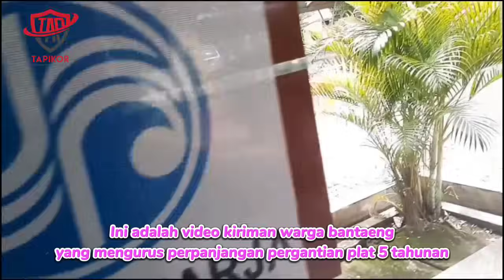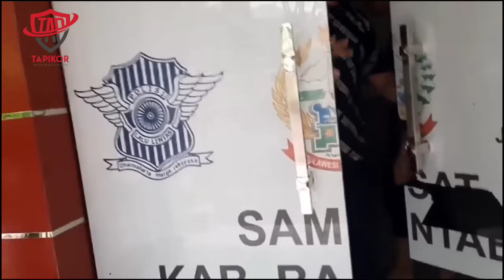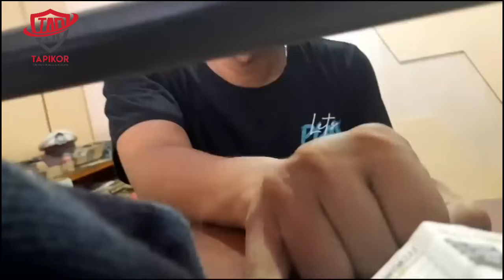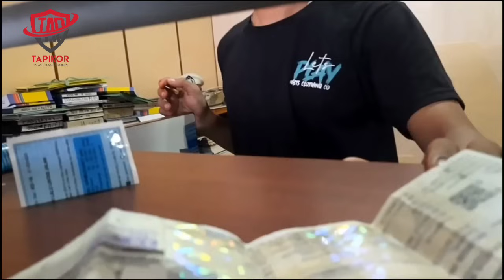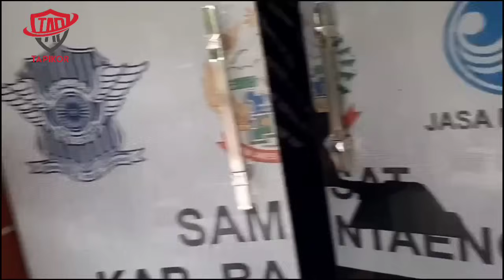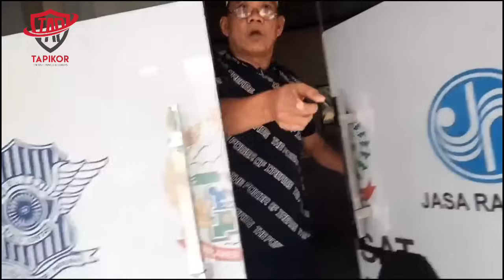Tak Terima Direkam Warga Di Usir Dari Kantor Samsat